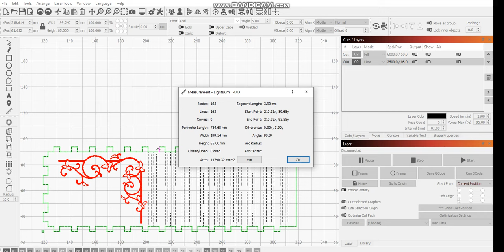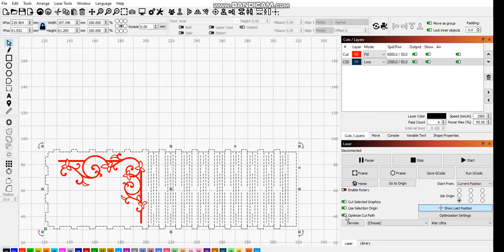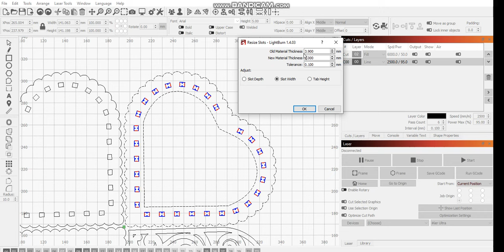Resize slots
A quick guide to resize slots in Lightburn.